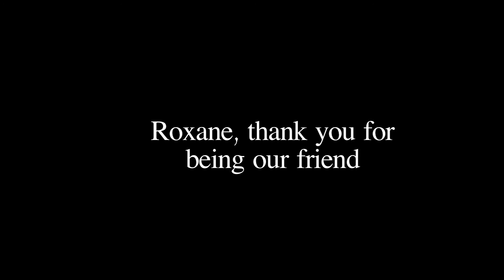A Thank You: Roxane Griner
As Southeastern University teacher Roxane Griner resigns, students gather to say a special thank you.